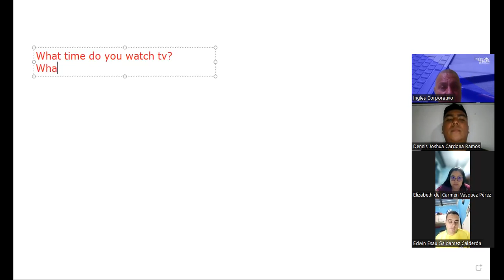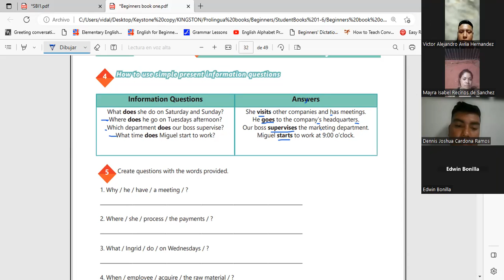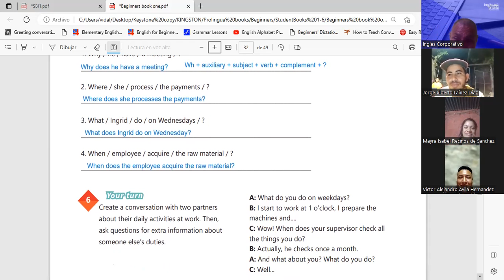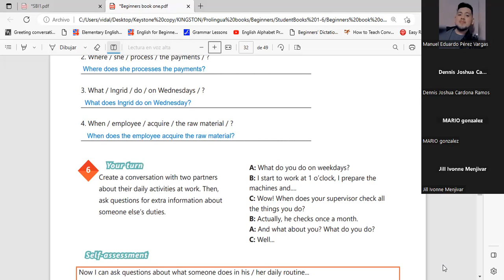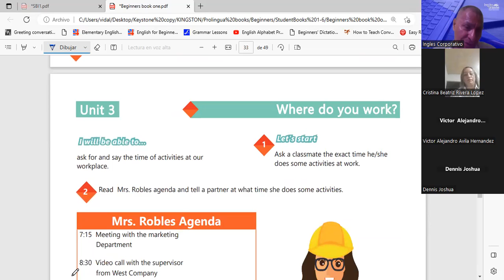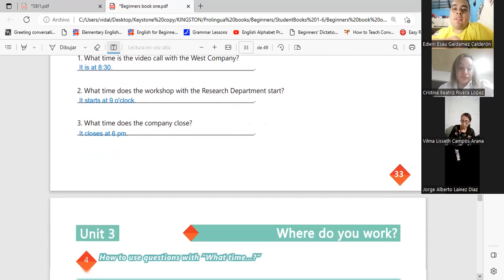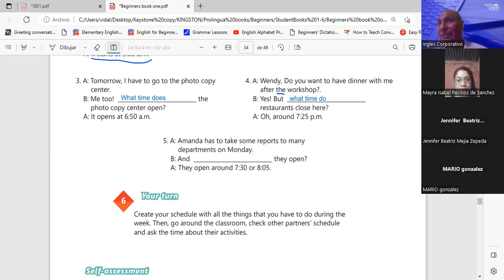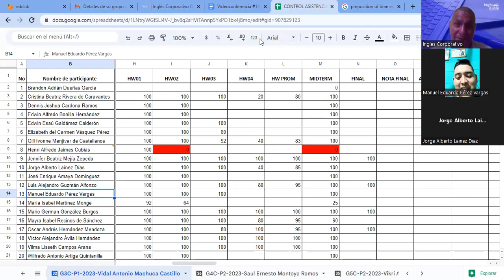Sesion14-23-3-2023-29750-8048-0031/2023-Machuca-How to use prepositions of time.